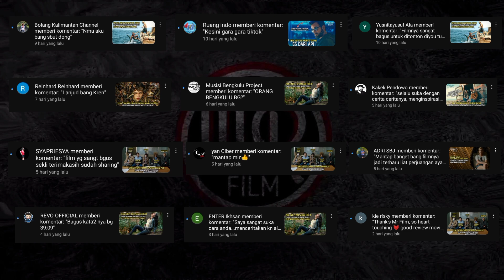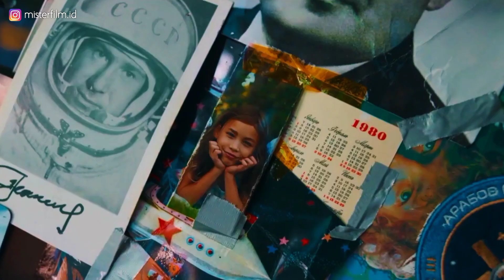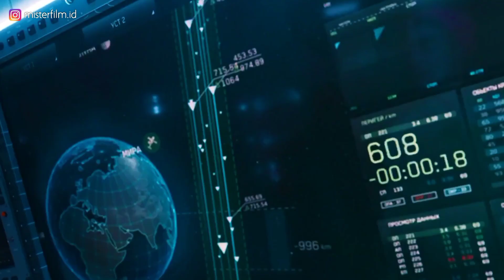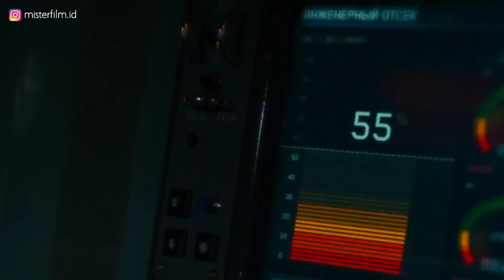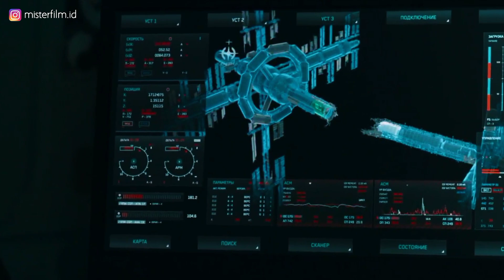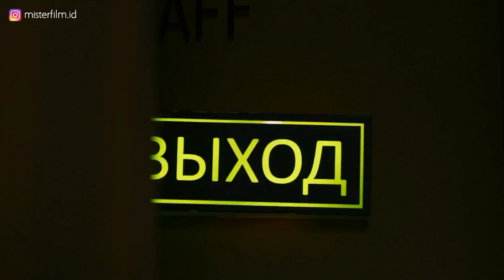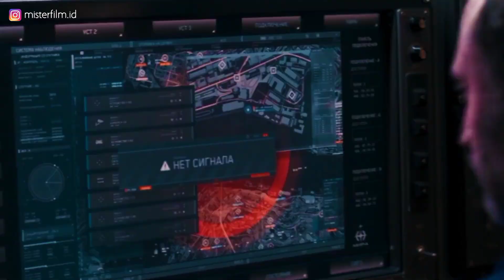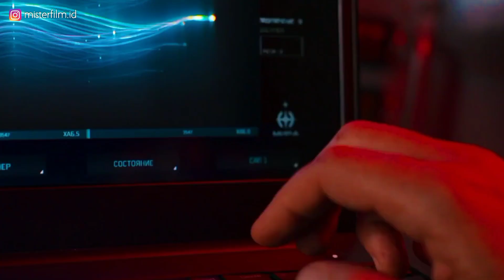BERUSAHA BERTAHAN HIDUP DI BUMI YANG BERHUJANKAN BATU METEOR | alur cerita film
Mereka harus berjuang bertahan hidup ketika ribuan batu meteor dari luar angkasa jatuh menghujani bumi. Ditengah kehancuran yang maha dahsyat para manusia harus berusaha bertahan hidup menghadapi meteor yang jatuh seperti hujan.

nambah tag :
silahkan dibaca kalo kamu lagi rajin...

film tentang bertahan hidup alias alur cerita film bertahan hidup dan alur film bertahan hidup ini menceritakan tentang perjuangan untuk terus bisa bertahan hidup dengan segala cara. alur cerita film Bertahan hidup di hutan adalah salah satu alur film bertahan hidup yang sangat asik buat penggemar alur cerita bertahan hidup di hutan apalagi kalo kamu memang penggemar alur film bertahan hidup atau suka dengan film bertema survival, alur cerita survival ini sangat cocok buat menemani waktu kamu dalam menyimak alur film bertahan hidup. alur cerita film bertahan hidup kali ini adalah alur cerita film bertahan hidup yang paling terbaik dari semua alur film bertahan hidup yang pernah saya tonton.

CEBAN PUN JADILAH COY...!!